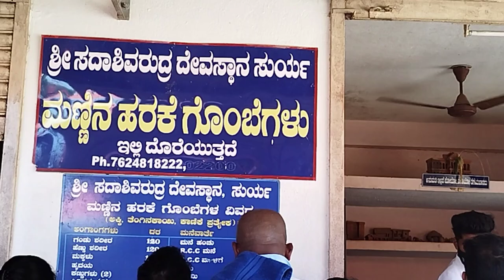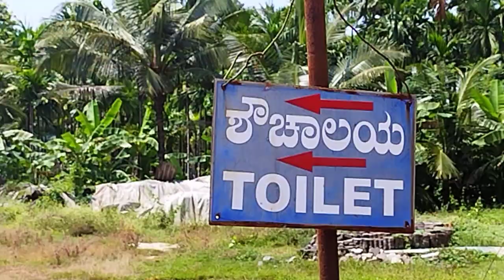Ujire Surya Temple | సొంత ఇంటిని అనుగ్రహించే ఆలయం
Music courtesy:

Presenting You
No copyright Relaxing Flute Music | Krishna Flute Music | Uplifting Flute Meditation Music

Top 10 Saxophone Lounge Chill Non Copyrighted Background Music by Ehrling for YouTube, Twitch, Facebook, Instagram Videos and Vlogs.

Equipment Used:
GoPro Hero Black 7
Iphone Xr